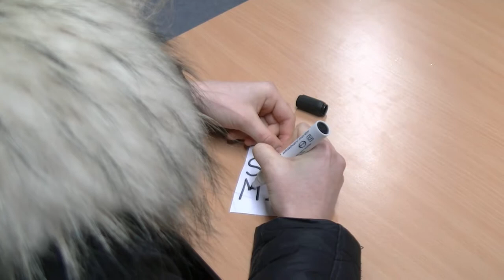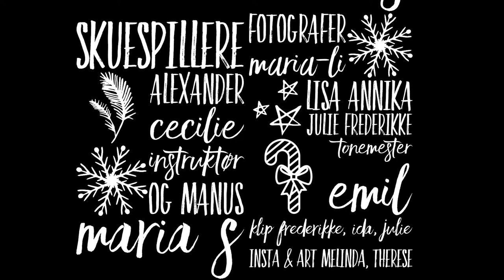julekalender afsnit 3 m resume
En mediefag b julekalender fra VHG Vesthimmerlands gymnasium og HF. julekalenderens afsnit udkommer dagligt på instagram (vesthimmerlandsgymnadsium)